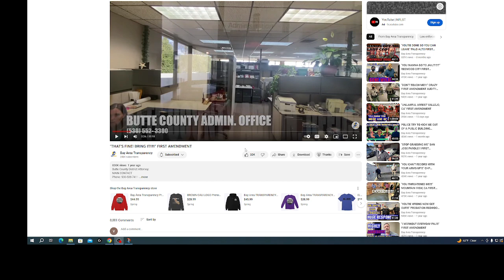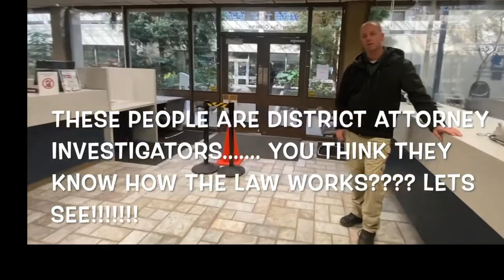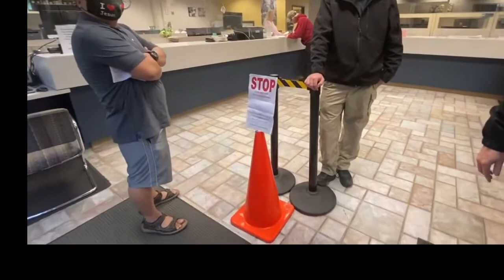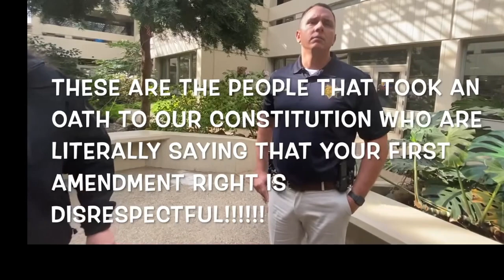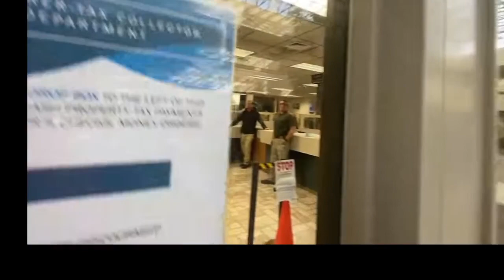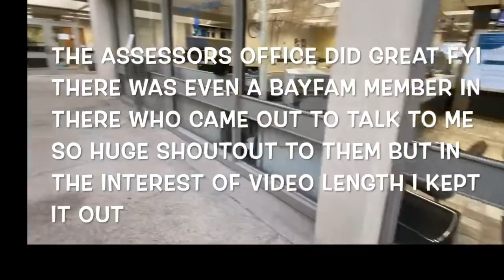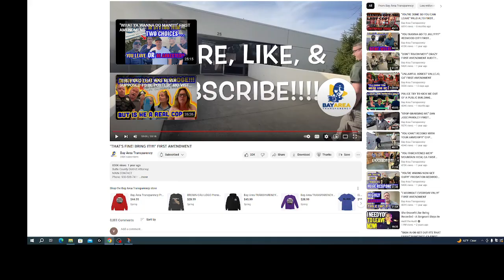first admendment education part 1 bay area transparency